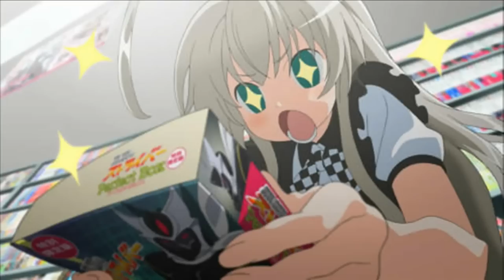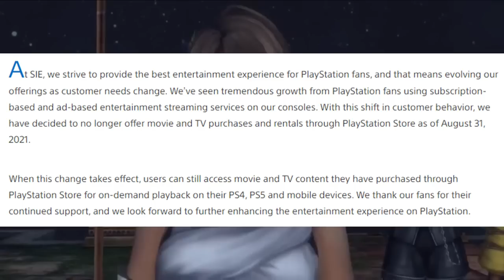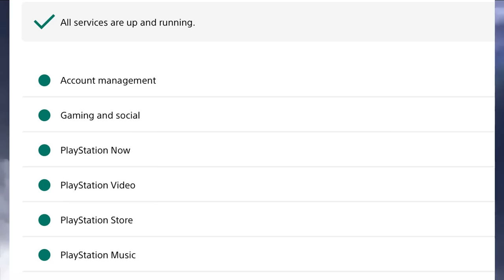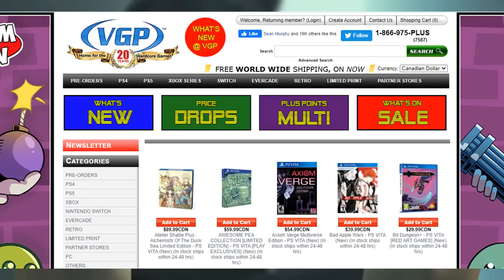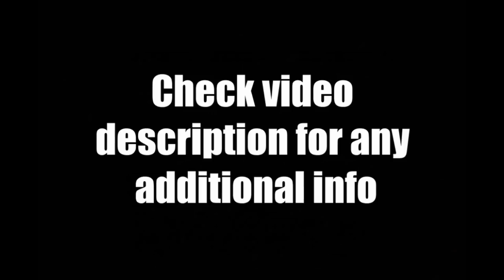Official PS Vita Updates For This Month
Today's March 2021 Playstation Vita News Update Review - All official news for the month so far.